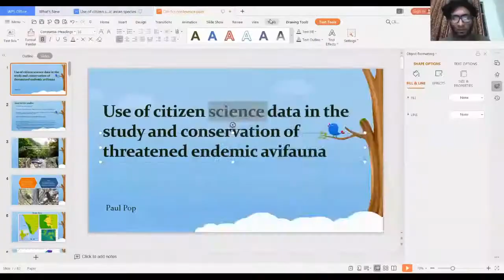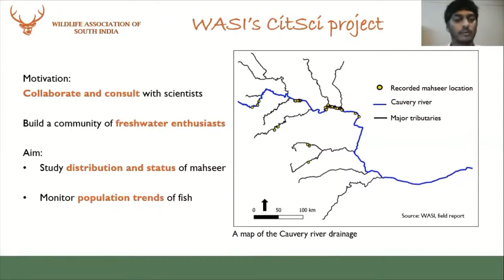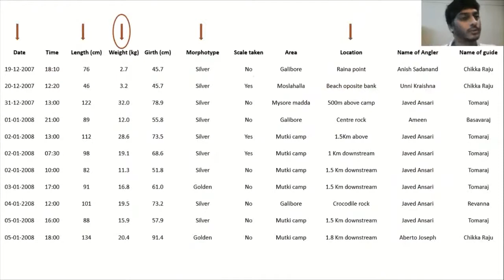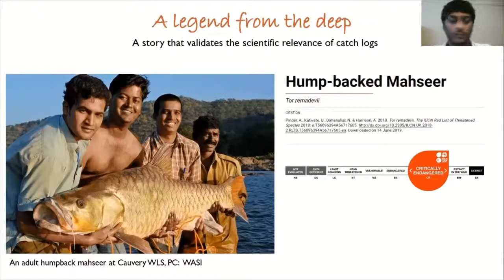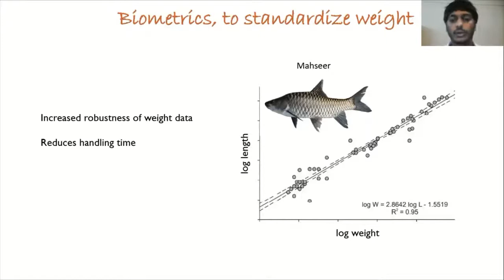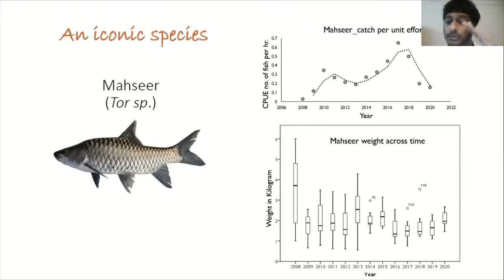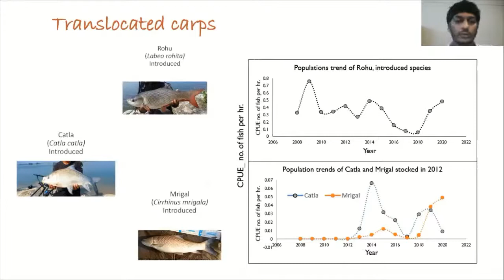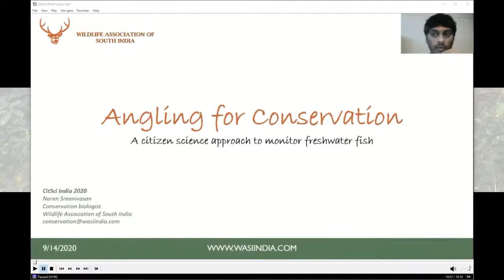Angling for Conservation - by Naren Sreenivasan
for more details on the CitSci India 2020 conference

Abstract: Since pre-colonial times, recreational fisheries have been growing in India. Perhaps the most notable are the former Cauvery Fishing camps managed by the Wildlife Association of South India (WASI). The group has adopted a collaborative science project to inform their conservation activities. Catch registers (1976-onwards) have allowed for analysis of fish stocks and development of several statistics that aid in management. The records cover 57 species of which 14 are endemic to the Western Ghats. Five species show an increase, three show a decline and three aquaculture species show a stable abundance over time. Length-Weight relationships developed for mahseer have reduced fish handling time. Fulton’s condition factor ‘K’ was higher in areas with a higher degree of protection. Nine morphotypes have been identified from 325 mahseer on which a complimentary genetic study is underway. The team also assisted in a study to assess the effect of simulated multiple captures on mahseer. The study showed that there were some physiological effects but the effects were not likely to result in post-release mortality. WASI has been vocal about the threats of alien-invasive fish species in the Cauvery river. Thanks to the citizen science programme, the ‘Critically Endangered’ humpback mahseer has been adopted as a flagship species of the Cauvery WLS and formally recommended as the state fish of Karnataka. The group has also developed their own ‘Angling Best Practice’ model -based on 50 years of angling experience- which is published on their website and freely available to all.